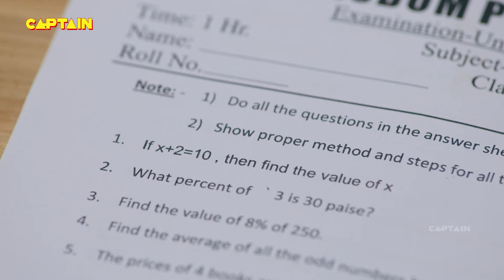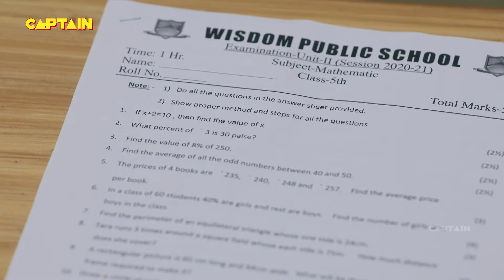नकाबपोश कैसे ढूंढेगा अनन्या का जादुई शंख || Best Of Baalveer Returns